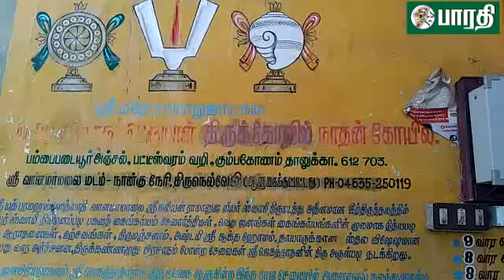கும்பகோணம் அருகே வானமாமலைக்கு சொந்தமான ஜெகன்நாத பெருமாள் கோவிலில் கருடசேவை தீர்த்தவாரி